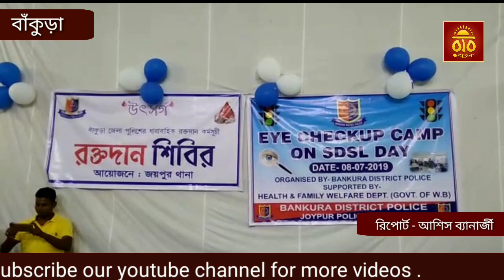বাঁকুড়া জেলা পুলিশের রক্তদান কর্মসূচি II জয়পুর , বাঁকুড়া II রবি বাংলা - Robi Bangla ॥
বাঁকুড়া জেলা পুলিশের উদ্যোগে জয়পুর থানার পরিচালনায় জয়পুরে আয়োজিত হল রক্তদান শিবির ও চক্ষু পরীক্ষা শিবির । সকাল ১১ টা নাগাদ শুরু হয় অনুষ্টানটি । প্রদীপ প্রজ্বলন ও উদ্বোধনী সঙ্গীতের মধ্য দিয়ে শুরু হয় অনুষ্ঠান ।
উপস্থিত ছিলেন বাঁকুড়া জেলা পুলিশের অ্যাডিশনাল এস পি বিশপ সরকার । জয়পুর থানার অফিসার ইন চার্য শেষ কুমার , সমষ্টি উন্নয়ন আধিকারিক জয়পুর , বিট্টু ভৌমিক এবং আরো অনেক বিশিষ্ঠ সমাজসেবীরা ।
রক্তদানে এগিয়ে আসেন বেশ কিছু মানুষ । নিজে রক্তদান করে শিবিরের সূচনা করেন অ্যাডিশনাল এসপি বিশপ সরকার ।